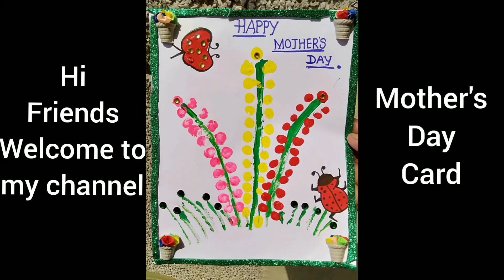Mother's Day Card, Happy Mother's Day, Card Making ideas for mother's day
card making ideas for mother's day
happy mother's day card
card making